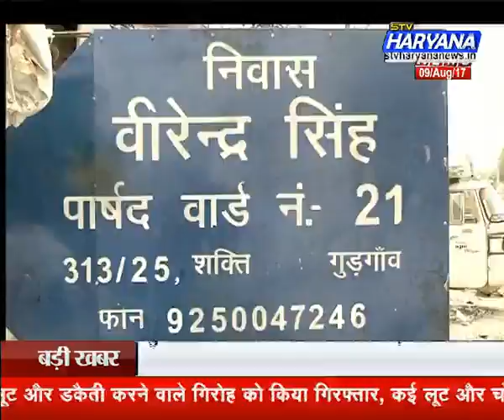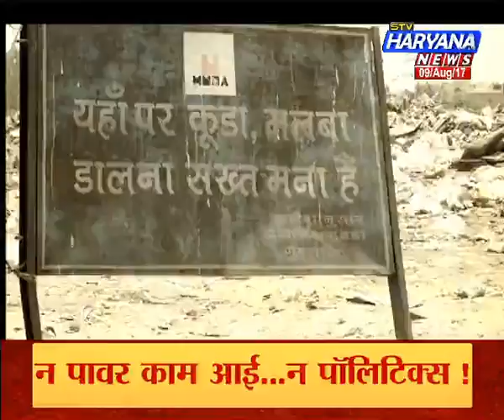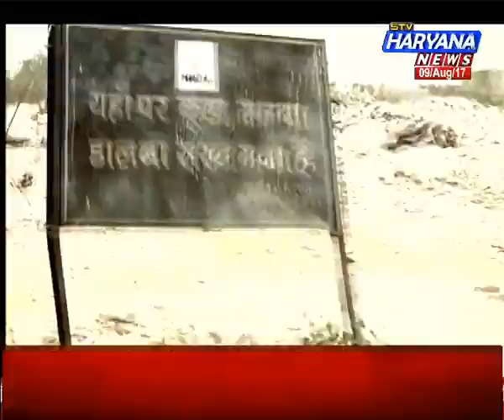StvHaryanaNews, कैसे है पार्षद साहब ? (वार्ड न.21) सीवरेज. व्यवस्था दुरूस्त !